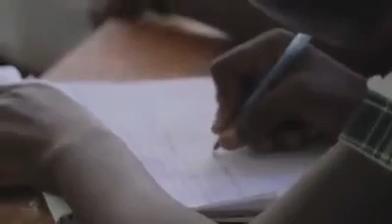Children in Action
A Christian and psychosocial program  that enables the children of Haiti to discover their potential and their identity while equipping them with new skills such as paint, dance, basketball, soccer and Bible principle